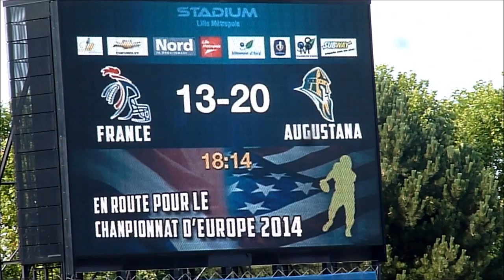FRANCE / AUGUSTANA COLLEGE - US FOOT @ STADIUM LILLE METROPOLE 2013 07 27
EQUIPE DE FRANCE (FR) vs AUGUSTANA COLLEGE (US)
US FOOTBALL @ STADIUM LILLE METROPOLE
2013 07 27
SCORE FINAL : FRANCE 14 AUGUSTANA COLLEGE 20